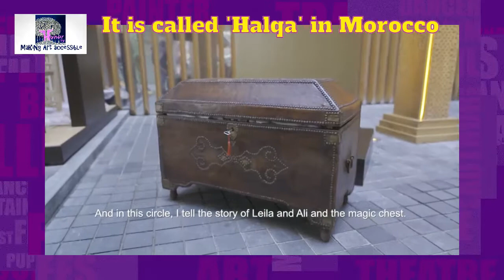Storytelling from Morocco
Halqa is the art of storytelling from Morocco . Traditional storytelling which promotes traditional textiles!
Pls follow HunarTV for all cultural highlights from the Expo2020Dubai.